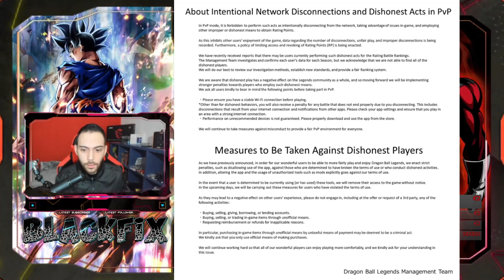DRAGON BALL LEGENDS BANEOS POR LA CONEXION Y MODS CONSEJOS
---TOTALMENTE EN CONTRA DE MODS EN PVP---

                COMPRA JUEGOS DE PC,XBOX,PS5,ECT A LOS MEJORES PRECIOS:
           CON ESTE LINK POR CUALQUIER COMPRA QUE HAGAS AYUDAS AL CANAL:

                              Directos Por Youtube Horario 16:00 PM (hora española)

                                          Donaciones de cuentas:
                        Contacto. Twitter: @Blackfix777 y el email xd

                                          MAXIMO APOYO AL CANAL